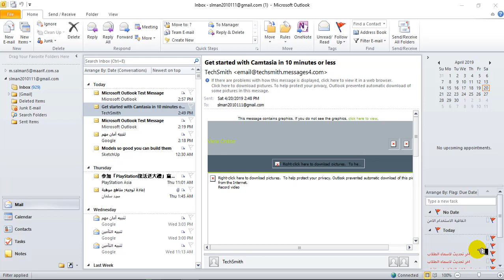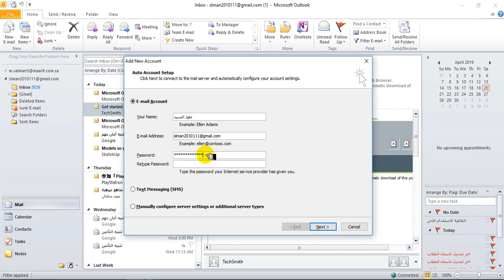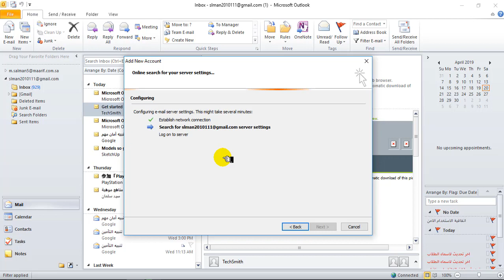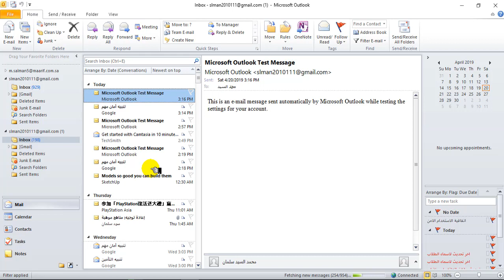أسهل الطرق لكيفية ربط حساب جوجل (gmail) بالاوت لوك (outlook)